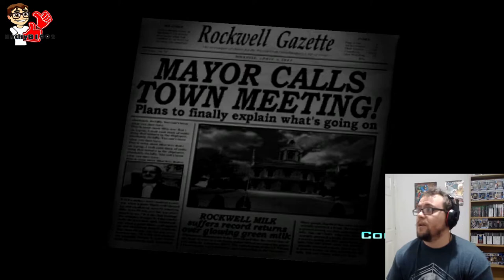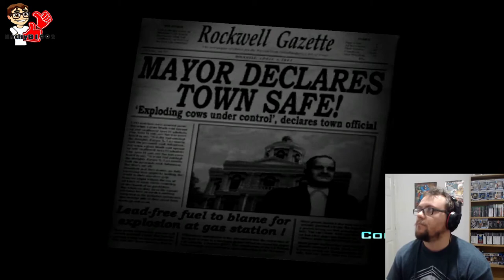POLITICS CAN COVER UP ANYTHING! - Destroy All Humans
Welcome back to some more Flashback Fridays! Today, I start the classic Destroy All Humans which was such a hilarious game back when it came out... AND IT STILL IS NOW!

I also take recommendations from the comments! Got a game you want to see me play? Let me know below and I'll do my best to find it and play it!